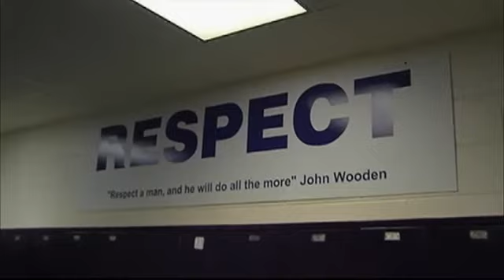TSSAA Weighs In On Marion County Football Scandal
The big question now is will those players face serious backlash for the alleged actions of their coaches? That answer is still unclear. The agency that oversees all high school sports in Tennessee, the TSSAA is speaking out for the first time about the allegations.

We're learning this isn't the first time Coach Mac McCurry and the Marion County warriors have been in trouble with the agency. Just a few months after McCurry started as head coach, the organization placed them on probation, banning spring practices. Now, allegations have surfaced of allowing former college player, Raquis Hale to suit up and play.

The TSSAA says Marion County High School reported itself - about what could be a major violation.

The only TSSAA violation that they actually self-reported is a young man who practiced them who was not enrolled in regular attendance at that school, says TSSAA Executive Director Bernard Childress.

Marion County authorities say that young man is former South Pittsburg all-state running back Raquis Hale. A violation that Childress says holds serious financial implications.

The danger that I think any school would have like Marion County had with a young man practicing is if a man had of gotten injured, our insurance would not have covered someone who is not enrolled in regular attendance at the school or had he injured someone else, says Ch